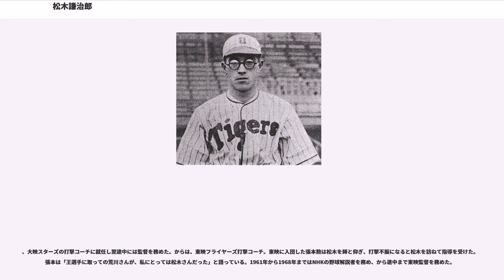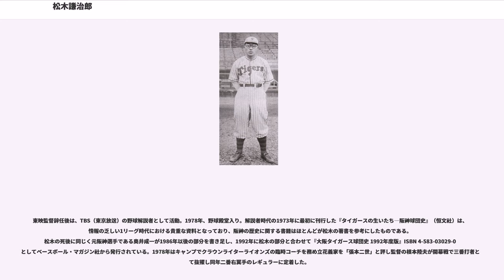松木謙治郎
松木 謙治郎（まつき けんじろう、1909年1月22日 - 1986年2月21日）は、福井県敦賀市出身のプロ野球選手（一塁手）・監督・指導者・解説者。

敦賀商業時代には、1925年と1926年の全国中等学校優勝野球大会に出場。1927年に明治大学へ進学。リーグ通算79試合出場、242打数72安打、打率.298、0本塁打、24打点。東京六大学リーグを代表するスラッガーとして鳴らした。大学在学当時は後の俳優東野英治郎と同じクラスで成績がよかったため、東野は試験の際に松木の答案をよくカンニングしたという。卒業後はノンプロの名古屋鉄道局に入り、1933年には都市対抗野球に出場している（2回戦敗退）。1934年に大連実業団に移籍。ここで遠征にきた巨人と対戦したが、沢村栄治に3打席3三振を喫する。

、前年暮れに創立したばかりの大阪タイガース（1940年9月 - 1946年3月は阪神軍）へ入団。若手主体のチームの中で統率力を発揮し初代主将となり、四番を任せられる。飛ばないボール全盛期にあって、長打力、走力を兼ね備えた好選手として、以降は一番一塁として定着した。しかし1937年春のシーズンでは、巨人の沢村栄治にはチームとして1勝5敗と抑え込まれ、ノーヒットノーランも許してしまう。そこで沢村を攻略するため、報道陣をシャットアウトし、球速のあった菊矢吉男をマウンドの手前（松木は「1、2歩前」と記している）から投げさせて打撃練習することを考案した。これは、明治大学時代に、早稲田大学の速球投手、伊達正男を攻略するために、監督がやっていたことでもあった。秋のシーズンでは、その成果で初戦で沢村を攻略している。沢村はそのシーズン、タイガースから勝利を挙げることができなかった。そのまま年度優勝決定戦でもタイガースは巨人を破り、初の日本一となる。

1937年春季には首位打者、本塁打王の二冠王に輝く。より兼任監督に就任。翌引退。同時に監督退任。これは、チーム不振の責任を取ったことと、太平洋戦争の勃発で徴用を受ける可能性が高まり、低賃金の徴用よりは自ら志願して軍需工場に勤めることを選んだためと著書に記している。

退団した松木は翌1942年5月より大同製鋼（現：大同特殊鋼）に勤務した。半年近く遅れたのは阪神が退団証明を出さなかったことが原因だったが、これは松木を親会社阪神電鉄に就職させようという好意からだった。また、退団に当たって退職金と功労金を合わせて8000円もの大金（月給2年分に相当）を支給され、これに対する感謝の気持ちから戦後に監督として復帰したと後に述べている。大同製鋼では野球はしないという条件を付けたが、専務から懇願されてコーチ兼選手としてチームに参加。1942年の第16回都市対抗野球大会に初出場で準優勝を遂げるも、「プロ経験者がノンプロで無様な姿を見せたくない」として以降はチームを離れた。

1943年8月に召集され、歩兵第19連隊に入営。中国大陸で訓練を受けたのちに1944年8月に沖縄に配属となる。当時はまだ戦場ではなかった沖縄では食料は豊富で、好物の酒も「いくらでも飲ませてくれた」ため、支給された軍服が身に合わなくなったと回想している。しかし1945年春からは沖縄戦に巻き込まれた。5月に近くに落下した迫撃砲の破片が下半身に命中して負傷し、その後野戦病院の壕で戦闘停止を迎えた。隊長からは解散命令が出ていたため、脱出を図ったが途中で米兵に発見され、捕虜となる。松木は石川の収容所に送られ、そこで日本の敗戦を知ることとなった。松木は従軍体験を戦後の1974年に『松木一等兵の沖縄捕虜記』（恒文社）として刊行している。復員後は再び大同製鋼の勤務を経て実家の鉄工所（松木工業）を継ぎ、社長になっていた。

、二リーグ分裂で毎日オリオンズへ引き抜かれた若林忠志に代わって藤村富美男らの要請を受け監督に復帰。同時に選手としても復帰した、再び現役を引退して監督に専念する。、7月25日の大阪スタヂアムでの対中日ドラゴンズ戦で、球審の判定をめぐって紛糾し、藤村富美男が球審に暴行を加え、観客がグラウンドに入り中断。再開後に退場を宣告されていた藤村が打席に立とうとして再び観客がグラウンドに入...